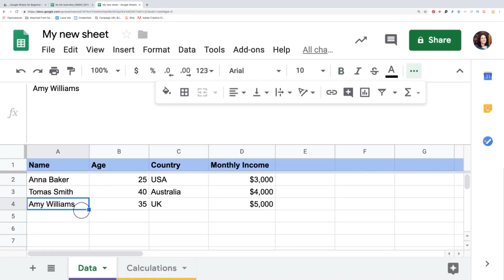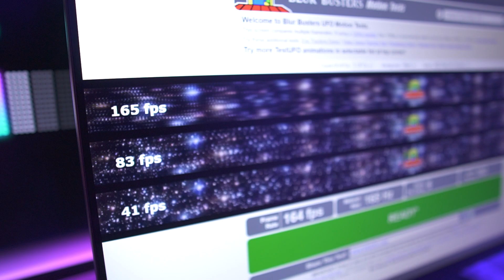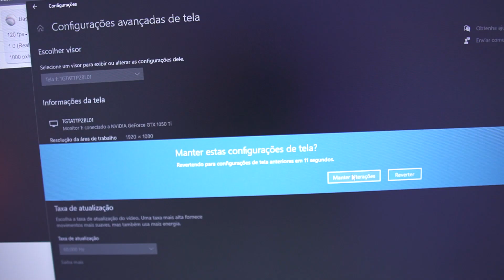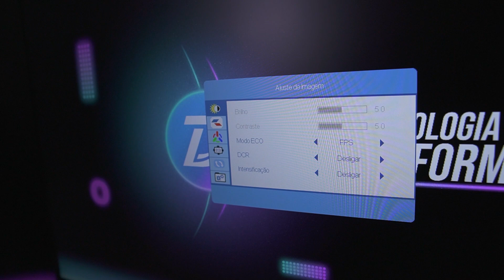Monitor 165Hz por menos de R$1000? Parece até mentira 🤯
O Monitor Gamer TGT Altay T2 Pro é focado no público gamer e traz uma taxa de atualização de 165Hz, e tempo de resposta de 1ms, perfeito para quem gosta de jogar competitivamente.

Apresentação por: Dionatan Simioni
Edição por: Rafael Shikamaru
Produção: Raul Craveiro